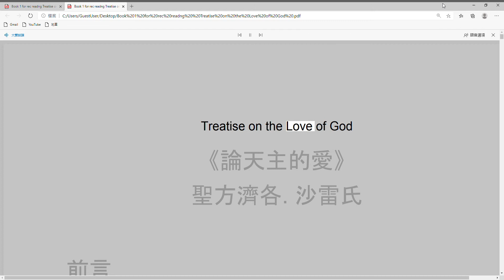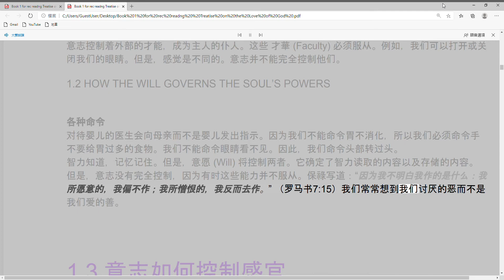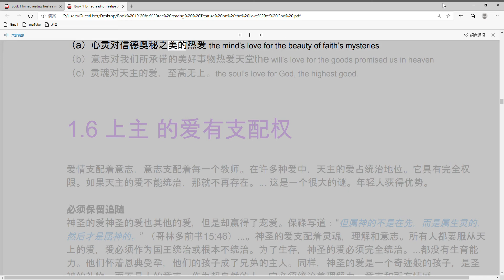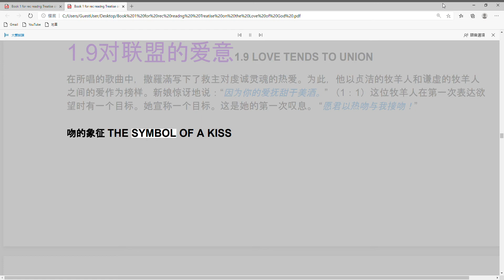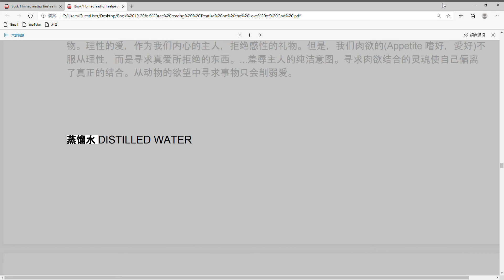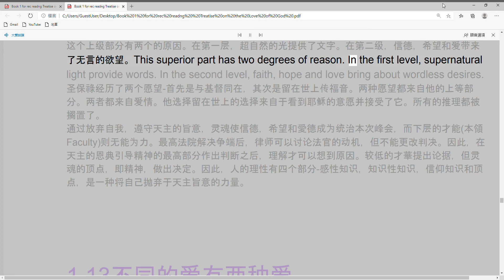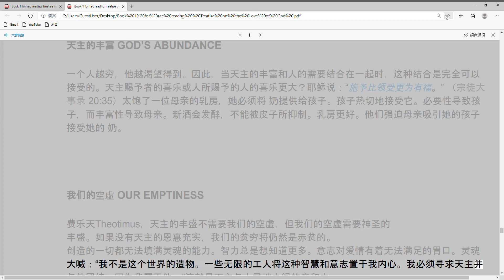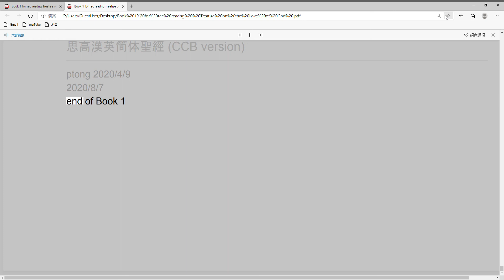卷一 《論天主的愛》全書前言 [普通話讀声書] 聖方濟各. 沙雷氏 : Treatise on the Love of GOD : St Francis De Sales (2020/8/15)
Recap by Uncle Philip Tong
Thanks for Mrs Tsang (Fok Yuk Fun) Editing

愛主真諦 Treatise on the Love of God : St Francis De Sales
决心理解天主条约的准备
卷一全書前言 (00:00)

1.1 意志管理所有才華 (4:00)
第一章。天主為了增加人性的完美，恩賜人有管制靈魂官能的意志

1.2 如何管理灵魂的力量(6:30)
第二章。意志以不同方式管制靈魂

1.3 意志如何控制感官(8:05)
第三章。意志管制肉情的慾望

1.4 爱控制激情和意志 (11:40)
第四章。愛情控制情感和激情，甚至管制意志，雖然意志也控制愛情

1.5 意志的理性情感(Affection) (14:30)
第五章。意志的情感

1.6 上主 的爱有支配权(16:20)
第六章。愛主之情控制其他一切愛情

1.7 爱的一般描述 (18:55)
第七章。愛情的一般情況

1.8 激发爱心的亲和力 (23:28)
第八章。刺激愛情的契合

1.9对联盟的爱意 (25:05)
第九章。愛情導向合一團結

1.10 爱的表面精神联盟 (28:22)
第十章。愛情追求的結合應是精神性的

1.11 两个部分的灵魂  (34:50) THE TWO PARTS OF THE SOUL
第十一章。怎樣理解靈魂有上下兩份

1.12 四个不同的理由  (38:46) FOUR DIFFERENT DEGREES OF REASON
第十二章。在靈魂不同的兩分中，理智有四種不同的等級

1.13不同的爱有两种爱  THE DIFFERENT LOVES (42:50)
第十三章。各種不同的愛情

1.14 慈善被称为爱心 (44:30) CHARITY MAY BE CALLED LOVE
第十四章。愛主之德應稱為愛情

1.15上主与人之间的亲和力 (44:50)
THE AFFINITY BETWEEN GOD AND MAN
第十五章。天主和人的契合

1.16 天主在人间也自然地倾向于爱 (49:10)
OUR NATURAL INCLINATION TO LOVE GOD
第十六章。我們有在萬物中愛天主的自然傾向

1.17仅凭自然界，所有事物上都爱天主 (50:52)
BY NATURE ALONE, WE CANNOT LOVE GOD ABOVE ALL THINGS
第十七章。我們沒有能力自然地在萬物中熱愛天主

1.18 天生爱天主的用处 (54:30)
THE USEFULNESS OF A NATURAL LOVE FOR GOD
第十八章。我們所有愛天主的自然傾向不是冇用的

Treatise on the Love of God《論天主的愛》 聖方濟各. 沙雷氏
前言
所有愛的教理
當陽光照在鴿子上時，它們的羽毛表現出許多不同的顏色，取悅眼睛，因此這本書可以顯示許多真理。教會有教會的各種教義，在這許多顏色中， 愛德的精粹涵蓋了所有這些教義，使其超越其他所有學習領域。教會中的所有人都屬於這個領域，就是愛。所有的光都來自太陽，但有時我們會說太陽不發光。所有基督教的教義都講愛。但是，我們將 「神聖之愛」 限制為一個名稱，一種涉及愛的起源，性質和作品的教義。

我的目標是簡單介紹神聖愛情的誕生，進展，衰敗，運作，品質，優勢和卓越的歷史。不幸的是，我將與這個話題有所分歧。在日常工作中寫作，我就像大自然一樣，它試圖產生葡萄，但也產生了需要修剪的樹葉和樹枝。

一些要點解釋
讀者經常以草率和苛刻的判斷來批評作家。因此，我想解釋一些要點，以便您瞭解我的目標。
1. 一些讀者會認為這個話題太深。但是，根和葉子一樣重要，我不想作捨。當然，對於進階的人，我本可以省略前四本書（十二本書中的）。然而，讀了也將從中受益，其他讀者將需要這四本書。
2. 有時我引用的經文與《拉丁通俗譯本》(Vulgate)有所不同，但是只要你們確認《拉丁通俗譯本》時，我才使用其他版本。
3. 我並不總是清楚地顯示各章之間的鏈接方式，但讀者可以看到它們之間的聯繫。
4. 這些章節之所以簡短，是因為一個人願意短距離看到美麗的事物。知道讀者會更樂於閱讀。
5.  我將我的第一本書《入德之門》，又名《成聖之道》寫給了一個虛構的名叫費洛提亞 (Philothea) 的女人。...。 Philothea 確實是一個靈魂，人的靈魂。在這本書中，我寫給費樂天(Theotimus)，意思是「人類精神」，因為它希望在神聖之愛中取得進步。
6.  我為虔誠的人寫這本書，以便他們取得進步。因此，我必須解釋那些未知的深層真理。珍貴的珍珠躺在海底，只有少數潛水者願意去那裡取。讀者必須具有勇氣才能去海底探尋我的話。
7.  這是我講道的經歷而不是從課堂學到的神學問題。
8.  我寫給高層次的靈魂。在這個小鎮（Annency），有一群虔誠的婦女離開了世界去服務天主。在向他們講道時，我經常談論奉獻，遠遠超出了我在第一本書《入德之門》，又名《成聖之道》中寫的內容。我要歸功於這本書的大部分內容。多年以來，我一直想著寫關於 聖潔的愛情的文章，並竭盡所能去做。如果這本書不夠用，願天主帶領您繼續閱讀。我將這篇論文專門獻給瑪利亞（親愛的母親）和若瑟（親愛之父）。
我將所有著作交給天主教，使徒和羅馬教會，這是真理的支柱和根基。沒有人可以擁有天主作為他的父親，而不擁有作為他母親的教會。
1616年6月29日（聖伯多祿和保祿瞻禮）

A PREPARATION TO UNDERSTAND THE TREATISE
HE WILL ORDERS ALL FACULTIES
第1章 決心理解天主條約的準備
1.1 天主為了增加人性的完美，恩賜人有管制靈魂(官能)的意志
天主將命令意志控制所有才華(Faculties)，使人性具有美感。當各種事物井井有條，和諧相處時，美就來了。當軍隊按順序排列時，就有了軍隊的美。當遙遠的聲音聚合為一時，就有和諧。
美與善 (Beauty and Goodness)聖多默說，美與善是不一樣的事，但他們協作。善意(Good) 既使慾望高興又使意願高興，美請人諒解。當我們感受美好時，它就會帶來快樂。當我們認知美麗時，它就會帶來愉悅。我們將美麗歸於眼睛和耳朵（兩種知覺）。我們不說有美麗的氣味或美麗的味道。
要看到，美麗需要光。在朦朧和黑暗中，沒有美麗可言。聖丹尼斯說：「天主是美麗和諧的創造者。他的一束美，像光一樣散開，使萬物變得美麗。」 費樂天Theotimus，如果沒有光，美麗就沒有效果。

恩賜與和諧(Grace and Harmony)
生活中的事物還必須具有良好的優雅感，並且有協調一致的動作。在天主裏，我們承認本質的統一（一種和諧），以人區分（一種運動）。同樣簡單，神聖行為就是天主自己，完全不變，就是和諧。
天主愛美好而使萬物美好。他從一件事發展到另一件事，從萬物引領到他自己。他在一個國王的領導下將人分為家庭，家庭分為城鎮，城鎮變成政府。就像社會是有組織的一樣，天主也將旨意放在人的所有感覺，能力和習慣上。法老叫若瑟掌管埃及。就是這樣，意志以多種方式支配地位。

1.2如何管理靈魂的力量
HOW THE WILL GOVERNS THE SOUL’S POWERS
父親通過他的命令教導妻子和孩子（儘管他們可能不服從）。他用武力管理僕人，用繩管理動物。意志控制著外在的才能，成為僕人。這些 功能 (Faculty) 必須服從。例如，我們可以打開或關上我們的眼睛。但是，感覺是不同的。意志並不能完全控制感覺。

各種命令
照顧嬰兒的醫生會向母親而不是嬰兒發出指示。因為我們不能命令胃不消化，所以我們必須命令手不要給胃過多的食物。我們不能命令眼睛看不見，因此，我們命令頭部轉過來。
智力知道，記憶記住。但是，意願 (Will) 將控制兩者。它確定了智力讀取的內容，叫記憶存儲的內容。但是，意志不能完全控制，因為有時這些能力不肯服從。保祿寫道：「因為我不明白我作的是什麼：我所願意的，我偏不作；我所憎恨的，我反而去作。」 （羅馬書7:15）我們常常想到我們討厭的惡而不是我們愛的善。

1.3 意志如何控制感官
意志擁有對記憶，理解和想象力的控制權，但是並不完全能使他們服從。
此外，有時也無法順從被稱為 「自在」 的感官慾望。聖伯納德說，罪惡誘人，但靈魂可以拒絕同意。當被罪惡帶走時，靈魂就被統治。但是，如果罪惡只進入肉慾的慾望，而未有進入意志，那麼靈魂仍然處於慾望之上。...選民們選擇皇帝。但是，一旦當選，他們就在他的掌控之下，由他統治。因此，當意志同意肉慾的愛好 (或嗜好)時，愛好就成為意志的統治者。肉慾的嗜好 (Appetite) 是一個反叛的主題，意志永遠不會完全擊敗它。但是，意志可以將其捆綁並排斥。肉慾的嗜好總是懷有罪惡。但是，意志可以拒絕產生罪惡。肉慾的嗜好有十二個動作，就像叛逆的隊長一樣。這些嗜好 (Appetite)當它們影響靈魂時，被稱為攝動(perturbations) ，當它們影響身體時，被稱為激情(passions) 。這些愛好 (Appetite 嗜好) 試圖獲得感官上的好處，但避免感官上的邪惡。

美激發的激情 PASSIONS EXCITED BY GOOD
自然的美激發了 激情 (love)。
缺乏美好的事物激發了人們的 慾望 (desire)。
我們想得到好東西激發了希望 (Hope)。
我們無法獲得好的東西產生 絕望 (despair)。
我們擁有一種美好事物會激發喜悅 (joy)。

邪惡激發激情 (PASSIONS EXCITED BY EVIL)
我們自有的討厭 (hate)的邪惡。
我們避免 (avoid) 不存在的邪惡。
我們擔心我們無法避免的邪惡。
如果我們避免邪惡，我們就會大膽 (Bold)。
我們知道有一種邪惡存在時會導致悲傷 (grief)。
然後憤怒(anger) ，衝向邪惡，
如果獲得勝利那樂趣使我們感到滿足(satisfaction)。
戰勝邪惡提升了人們的精神。

意志是所有這些激情(感性)的統治者。它可以拒絕他們的建議並阻礙產生的效果，或者至少可以拒絕允許邪惡傷害我們。長遠來看，即使意志不會消滅邪惡，也會削弱邪惡。
這些激情留在我們體內，因此靈魂可以行使德行和屬靈的英勇行為。...聖奧思定說，基督徒對恐懼，渴望，悲傷和喜樂有著正常的熱情。甚至耶穌也害怕，渴望，悲痛和欣喜（儘管這些運動在他裡面是不同的）。... 可是，我發覺在我的肢體內，另有一條法律，與我理智所贊同的法律交戰，並把我擄去，叫我隸屬於那在我肢體內的罪惡的法律。(Rom 7:23)

1.4 愛控制激情和意志
愛情先於慾望(desire)，是走向善良的第一步。我們只渴望我們所愛。愛也要先於喜悅(delight)，因為我們只享受我們所愛。它也早於希望，因為我們尋求自己的愛。它在仇恨之前發生，因為我們只在邪惡中憎恨(hatred) 與善相反的事物。所有的激情(passions) 和感情(affections) 都來自愛（它們的來源和根源）。激情和感情是好是壞，取決於他們來自哪種愛。激情被帶入我們的愛中，無論好壞。

四種愛好熱情
聖奧思定（其後為他人）說，有四種激情和感情。慾望(desire)是想要擁有的愛。當擁有時，歡樂(joy)就是愛。恐懼(fear)是愛逃離相反。悲傷(grief)是相反的愛。基督徒經歷了這四個方面。正如我們的理智應服從天主一樣，這些激情也應服從我們的精神，這會激發並節制他們以服務於德行。善良的愛情使意志堅定，邪惡的愛情使之邪惡。愛主宰了意志，並使.